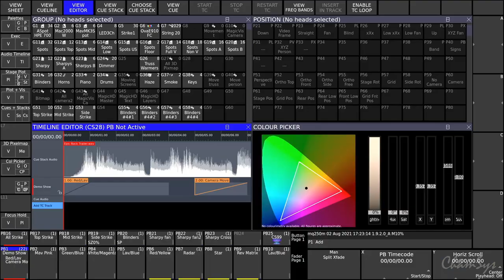MagicQ Stadium Series: Execute Buttons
MagicQ Stadium series console features a dedicated section of Execute keys, these can be Executes, Macros, Playbacks, Palettes or Layouts. See how these work in this video.